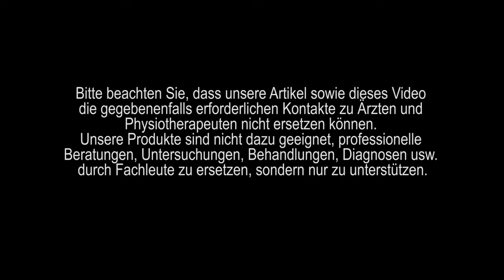Tapen des Daumensattelgelenks | Kintex® Anleitung zum Kinesiologie Tapen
Bei Beschwerden im Bereich des Daumensattelgelenks kann mit Hilfe dieser Anlage von Kintex Kinesiologie Tapes Abhilfe geschaffen werden. Die Wirkung der Kinesiologie Tapes ist bisher nicht wissenschaftlich erwiesen, daher basieren unsere Aussagen auf Fallstudien und jahrelangen eigenen Erfahrungen.
Das Kintex® Tape sollte ca. 1 Woche angelegt bleiben, wobei in den ersten 3-5 Tagen nach der Anlage die Hauptwirkung erwartet wird. Sie können mit der Anlage duschen, baden, schwimmen oder Sport treiben. Selbst das Schwitzen ist unter dem Tape möglich.